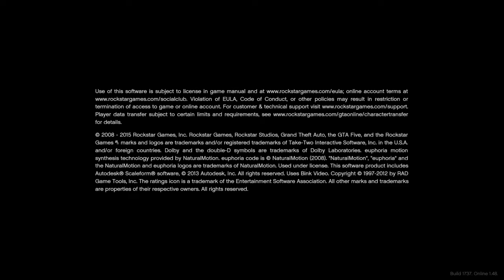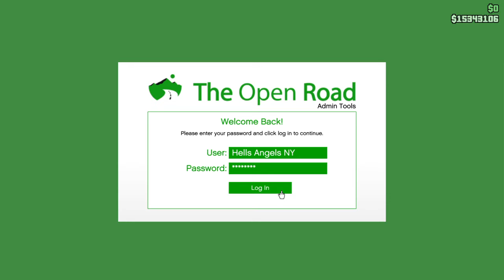Grand Theft Auto V_20191121134551